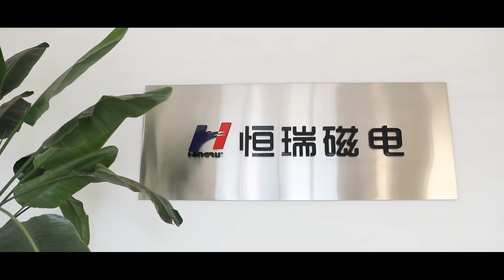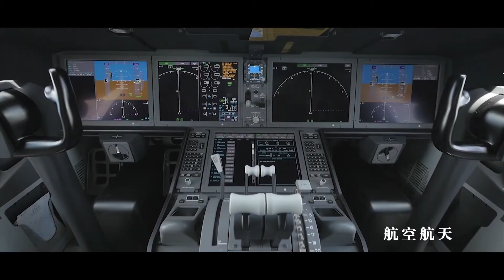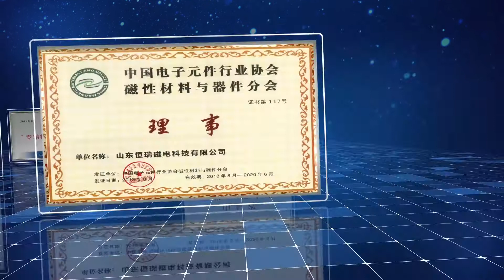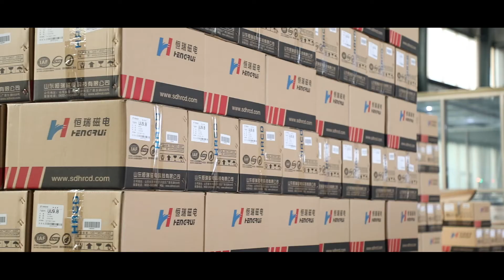恒瑞磁电宣传片Shandong Hengrui Magnet Technology Co., Ltd.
We are the manufacturer and exporter of Mn-Zn magnetic core、SMD power inductor、Common mode inductor
our websites: